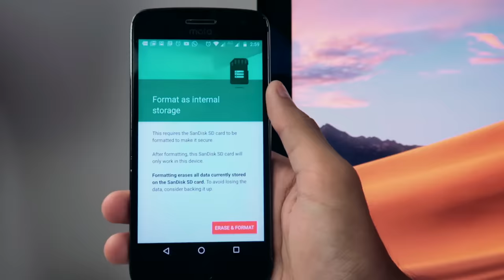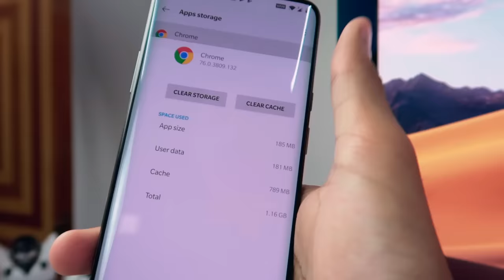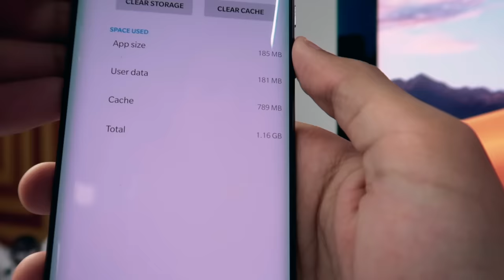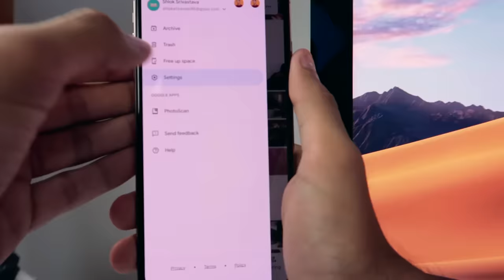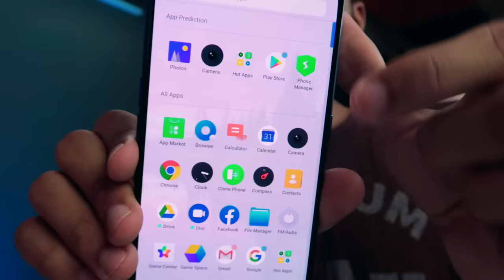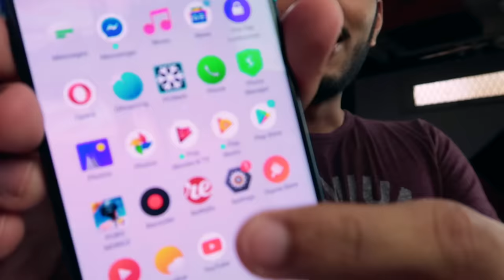5 Tricks to Fix Android Storage PROBLEM PERMANENTLY! Increase Internal Storage !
Storage ki Dikkat Hamesha ke Lie Kar dete hain Fix!

Edited By : @_mayankprakhar_

I hope this video was Useful and You liked all the Information shown about Mystery Unboxing !, Make sure to Leave a like on the Video if you did!
Cheers
Tech Burner